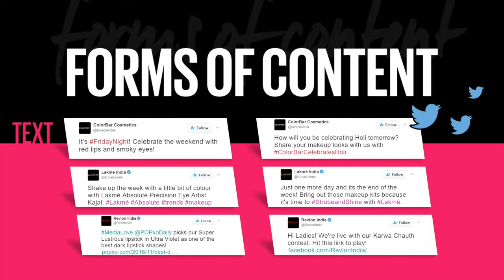MNY | Facebook Canvas At Fashion Week